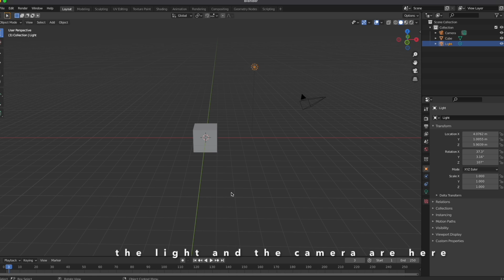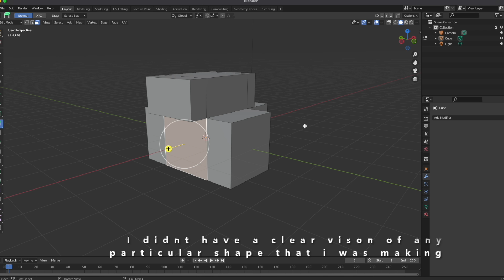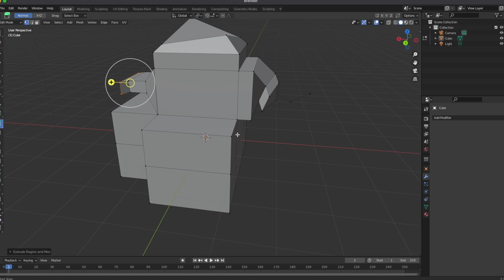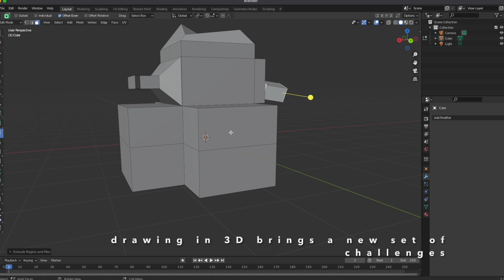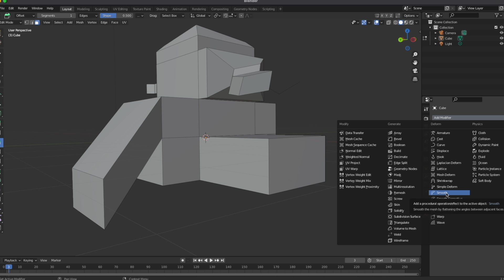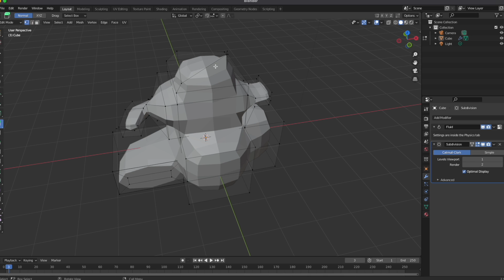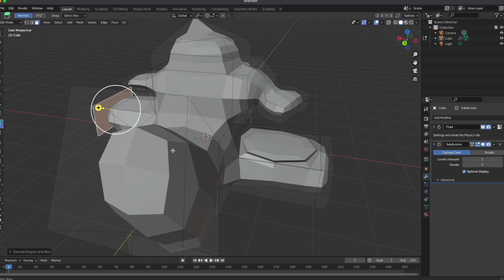b l e n d e r : f i r s t t r y ♡